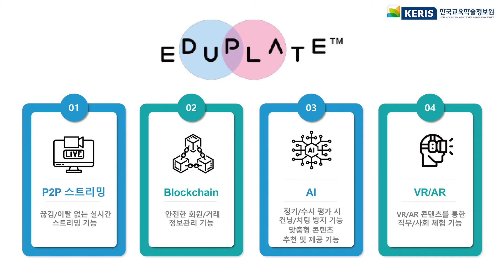[KERIS_2021년도 비대면 스타트업 육성사업] 바로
바로 | 새로운 교육 패러다임을 제시하는 EDUPLATE